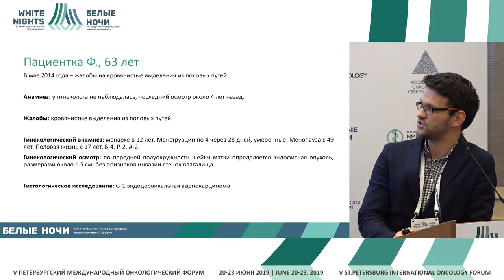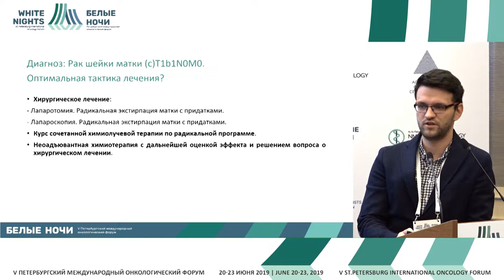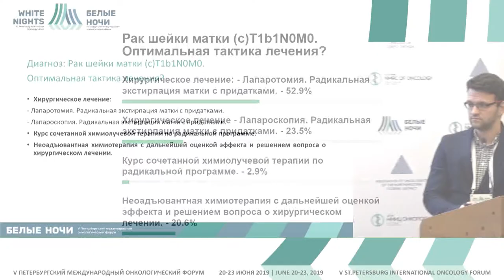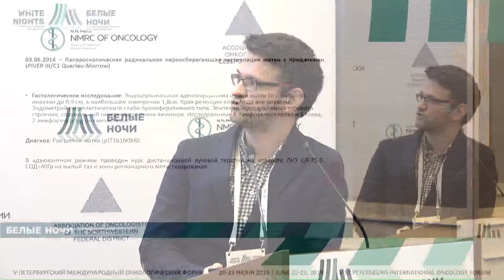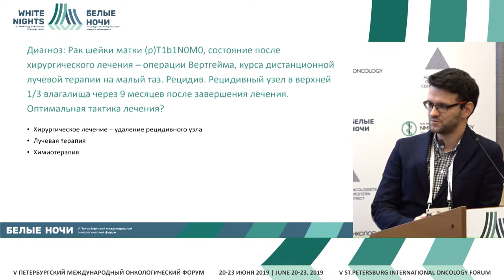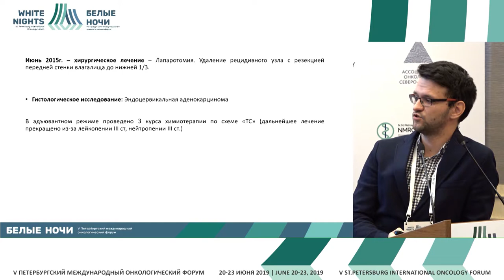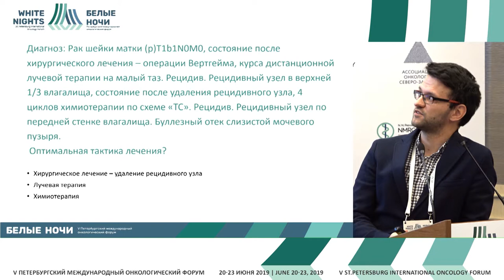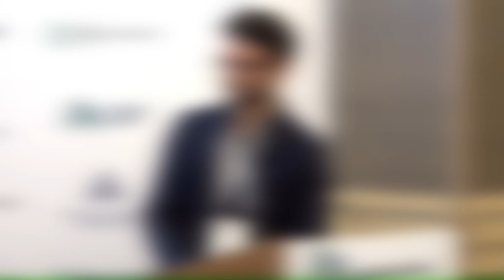Представление клинического случая: рак шейки матки